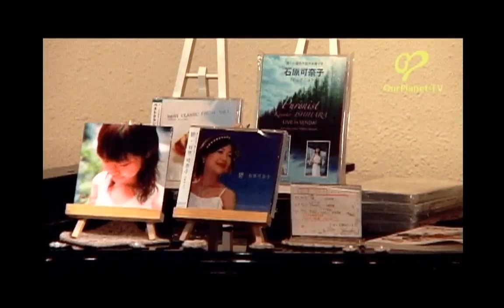ピュアニスト（2007/6/27配信）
目を閉じてみてください。どんな音が聞こえますか？テレビの音、携帯の音、電子レンジや時計の音・・・。そんな音の世界から風や川の流れなど自然の音だけを録音してピアノ曲に仕上げるアーチスト、石原可奈子さんの演奏をご紹介します。自らを「ピュアニスト」と呼ぶ彼女の音楽に耳を傾けてみてください。

ゲスト：石原可奈子（アーチスト）
配信日：2007年6月27日

OurPlanet-TVは非営利の独立メディアです。企業や行政からの広告収入は一切受けていません。取材・制作に関わる費用はすべて、応援してくださるみなさまの寄付や会費によって支えられています。ぜひご支援をお願いいたします。※OurPlanet-TVは認定NPO法人です。寄付・会費は税額控除の対象となります。（詳しくはこちら：

■郵便振替
名義 OurPlanet-TV（アワープラネットティービー）

■城南信用金庫　九段支店
普通　318645
名義　トクヒ）アワー・プラネット・ティービー

■三菱UFJ銀行　神保町支店
普通　2338357
名義　トクヒ）アワープラネツトテイービー